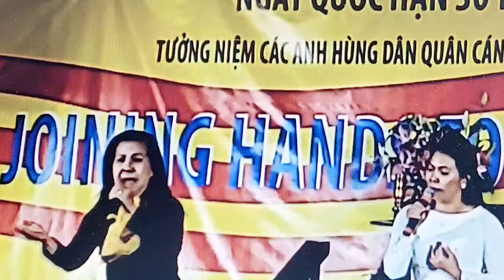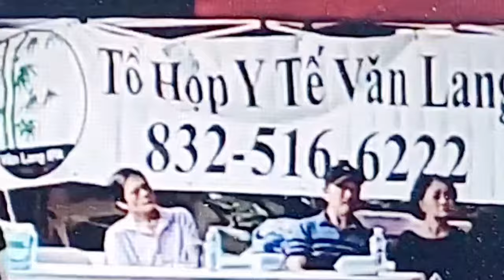Xin Đời Một Nụ Cười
Tác giả: Nam Lộc
Trình Bày: Ngọc Thanh